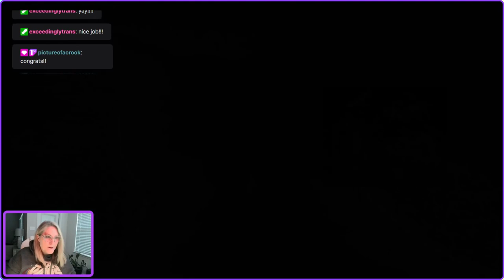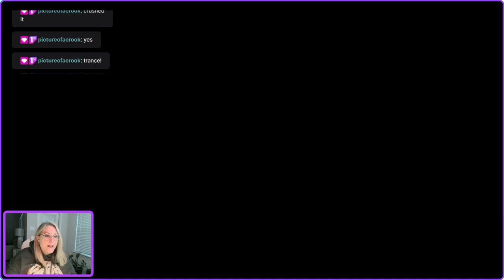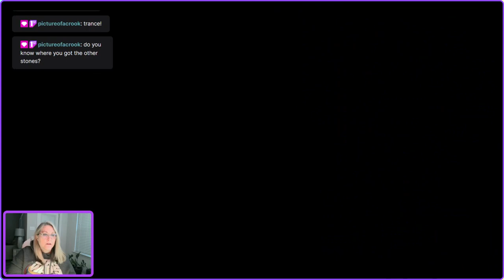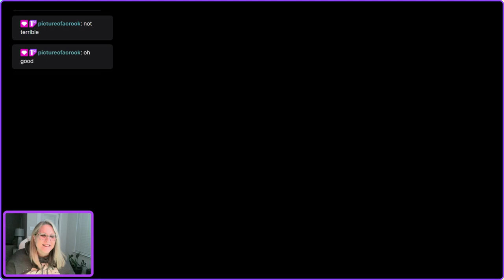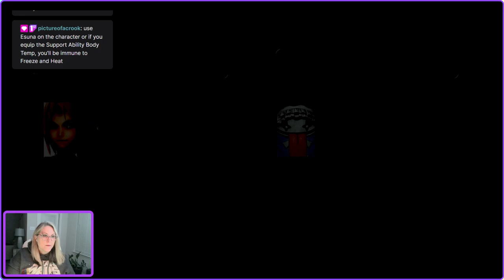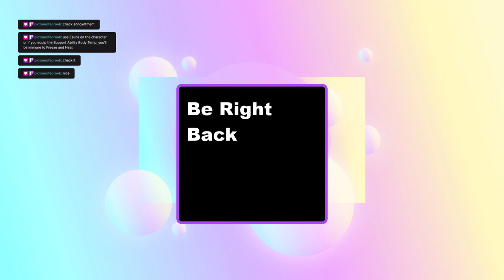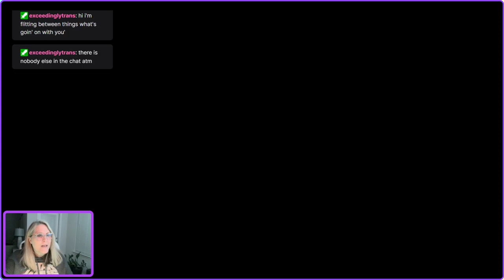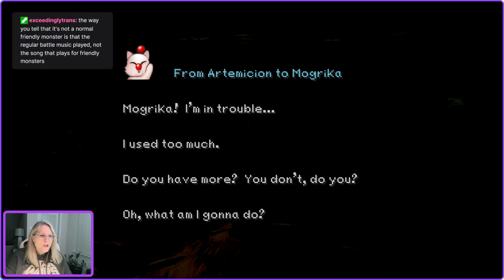NanaCritter VIDEO: Victory at Last on Final Fantasy IX (S3.2: E41)!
Victory at Last - NanaCritter Season 3.2: Episode 41 of Final Fantasy IX with a Gaming Grandma!!

What a fun stream--thanks to everyone who stopped by tonight and shoutout to my new followers--great to have you on the channel!! Tonight began with a thrilling victory--I defeated a Grand Dragon! Last time I encountered one it one-shot killed the party! Not only did Zidane and party defeat the Grand Dragon, but additionally Quina ate the dragon and learned a new spell: LV3-Def-less!  I was beyond shocked and thrilled! In my excitement I kept referring to Quina with the (she) pronoun instead of the (they) pronoun--my sincere apologies! The rest of the evening Zidane and party flew around the continents and made stops to fight and level up Quina, Eiko and Steiner. We even visited Mount Glug again hoping to face a Red Dragon. Unfortunately there were none left since I already faced off with Kuja there. Next stream we will either keep leveling up or try The Four Shrines and Terra quest again! Have a great rest of your week everyone...until Wednesday...

Break ends: 1:13:21

This is a VIDEO from my Twitch stream (aired on 3/20/24) Watch live every Wednesday at 7pm CST!! The stream drops on Youtube by 10pm CST every Thursday; clips uploaded by 10pm on Youtube and Twitch every Friday!!!

I will be live streaming Final Fantasy IX on Twitch for this third season! Please join me, Final Fanstasy fans, Critters, and/or videogamers!

I am a 60-year-old teacher, scholar, podcaster, D&D player, mother of three, and of course Nana (to my precious grandson) and a Critter (a subscriber and huge fan of Critical Role). My published thesis, "Transfigured Women Gamers," extols the benefits of RPG gameplay, especially to women gamers, long after they leave cyberspace.

CHAT RULES
We are here to have fun. Please be respectful to anyone in chat.

Mini Bio:
• Born in the 60s and started gaming with my children when I was 44-years-old
• Teacher for 20+ years
• 2 Bachelor of Science degrees (Communication & Education); Master Degree in Communications; Certified Paralegal (from Center for Advanced Legal Studies in Houston, TX)
• Published thesis
• Favorite games-Dragon Age Inquisition; Mass Effect 3; Dragon Age Series; Mass Effect Trilogy; Mass Effect Andromeda; Star Wars: The Old Republic (TOR); The Witcher 3: Wild Hunt (and I enjoyed playing Witcher 2!)

Thanks for coming by my channel!